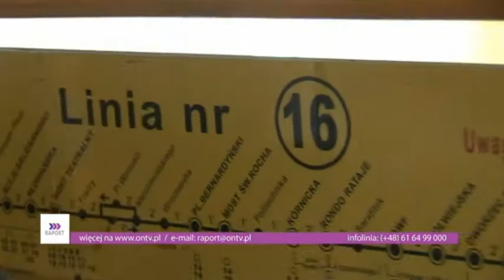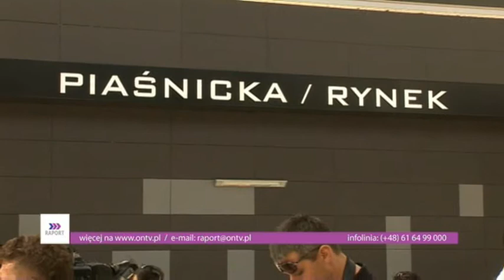zmiany rozkładu komunikacji